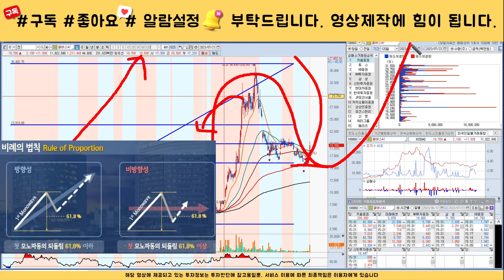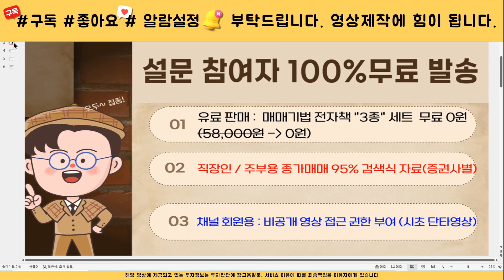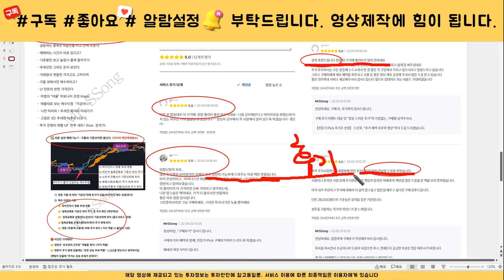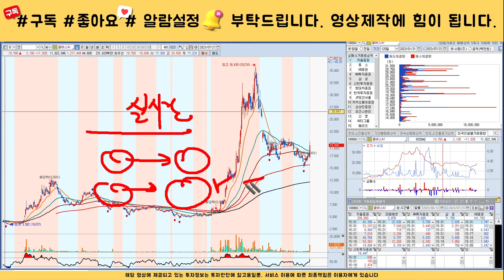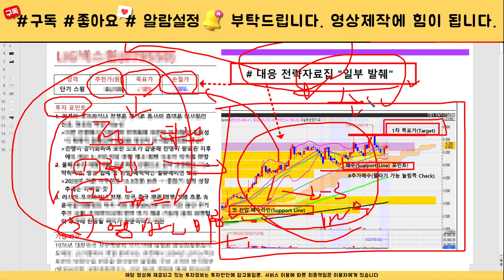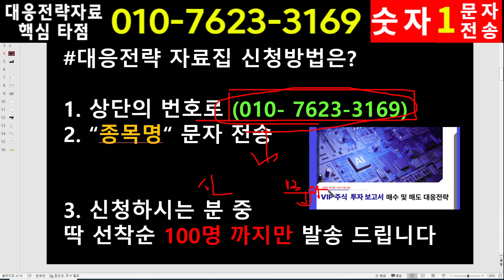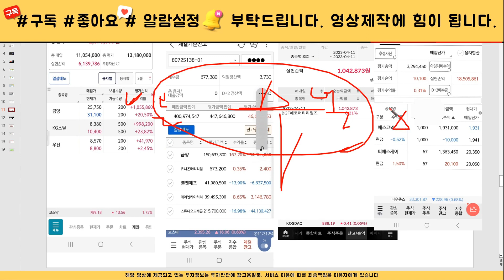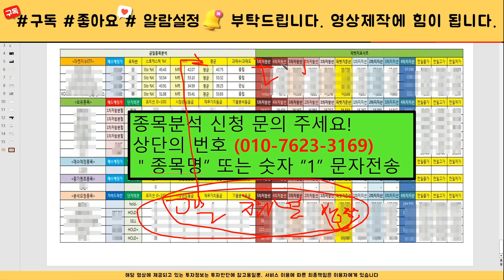[주식]셀바스AI - 주가전망과 대응전략 반드시 확인하세요! 세력 목표가까지는 흔들리지 않아야 합니다